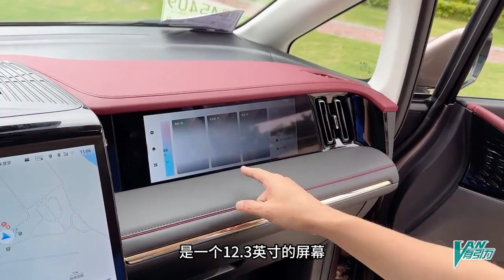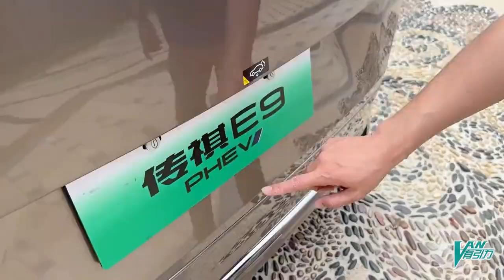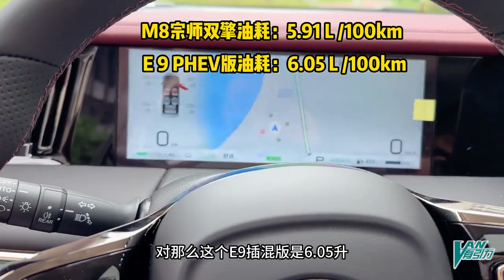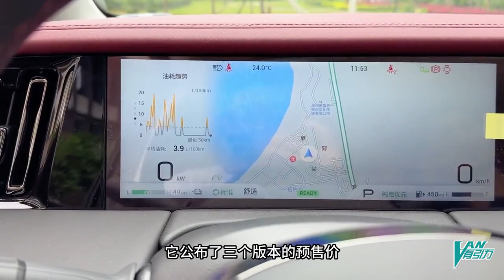广汽传祺E9：插电混动新旗舰，超越M8宗师双擎的更多秘密！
在这期视频中，我们将带你详细了解广汽传祺E9，这款插电混动新旗舰的所有独特之处。它在多个方面都进行了改进，超越了M8宗师双擎的表现。我们将探索这款车的设计、性能和驾驶体验等方面，看看它是否真的只是M8宗师双擎的升级版，还是有更多的独特之处。一起来发掘这款车的所有秘密吧！